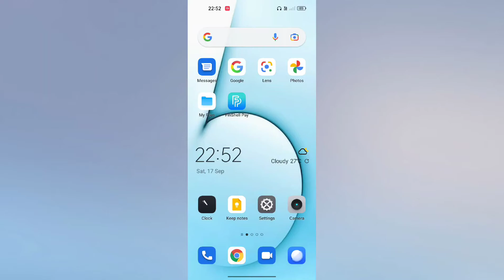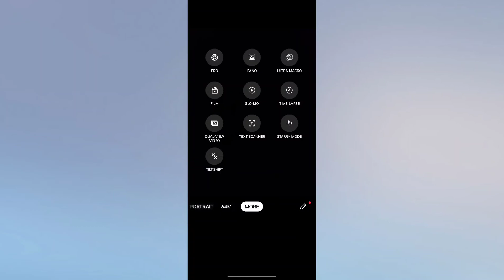Realme C30s Camera Hidden Mode How to use